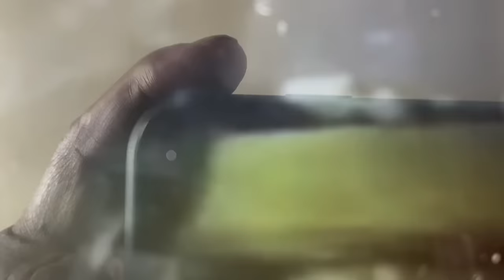wow! hap ki dohkha na bneng kum u slap//storyteller lyndon isone